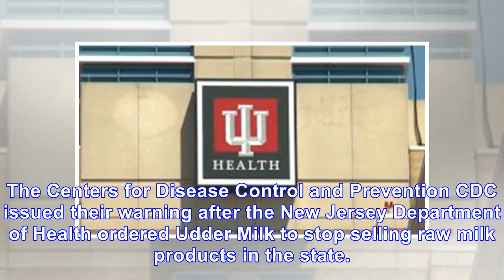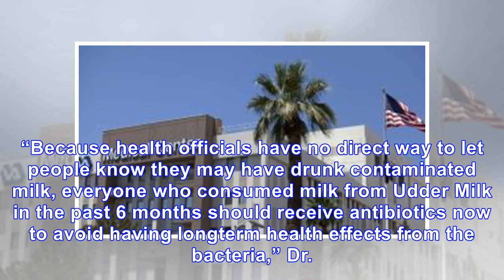Cdc urges consumers who drank raw milk product to seek treatment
Health officials are urging anyone who has consumed raw milk within the last six months to seek medi...